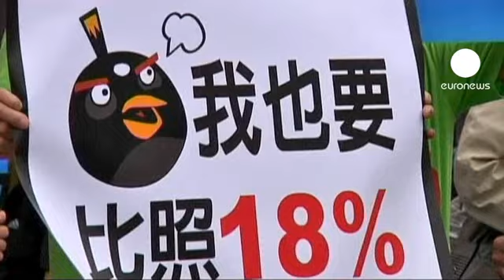Wall Street protestoları küresel eyleme dönüştü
New York'ta başlayan Wall Street protestoları küresel eyleme dönüştü. Sistem karşıtları bugün Hamburg, Washington, Tokyo, Londra ve Sidney'de meydanlara akın etti. Kapitalist düzeni protesto eden eylemciler, ekonomik krizden bankaları, uluslararası finans kurumlarını ve hükümetleri sorumlu tutuyor. Dünyaya yayılan protestolara eşlik eden Tayvanlılar da hayatlarından memnun değil